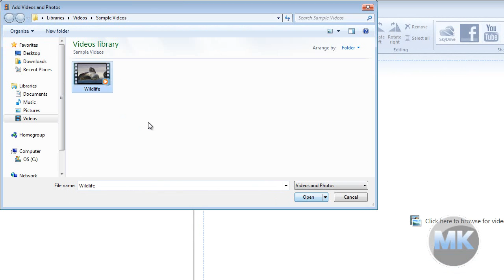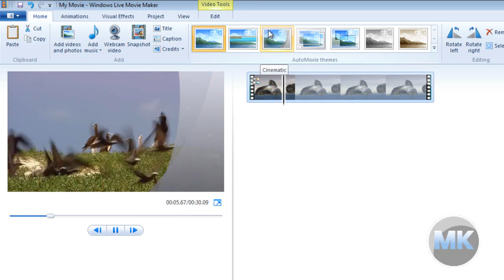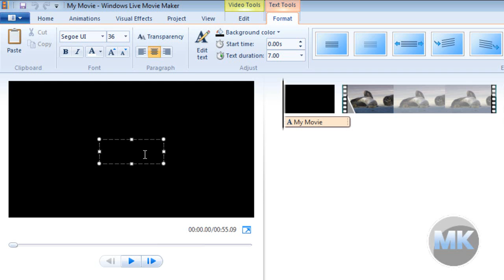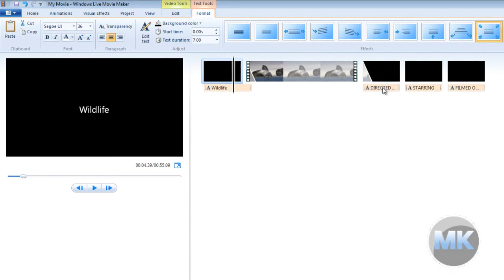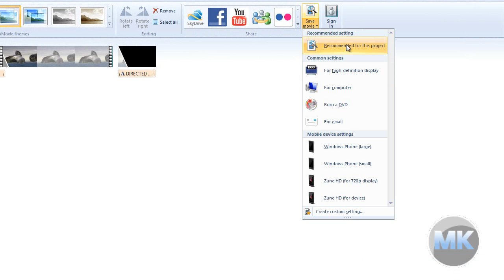Windows Live Movie Maker 2011: How to Make Videos with AutoMovie Themes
For Beginners - Windows Live Movie Maker 2011 tips on making a video quick and easy using the AutoMovie themes/presets.

Don't have Windows Live Movie Maker 2011 and want to download it?